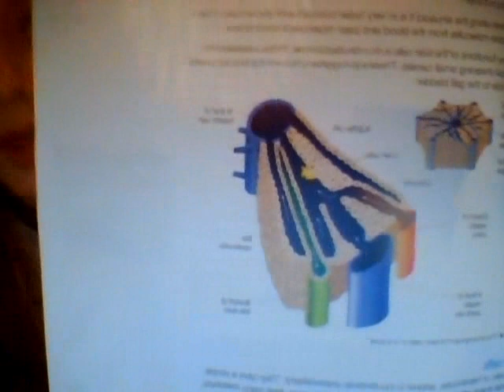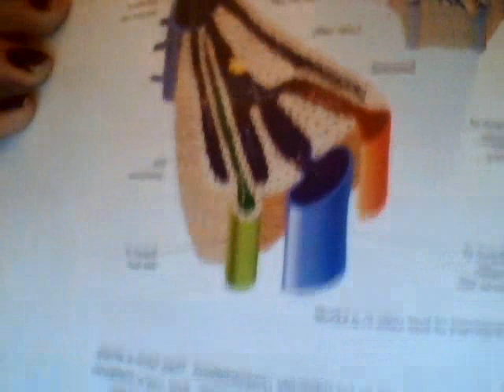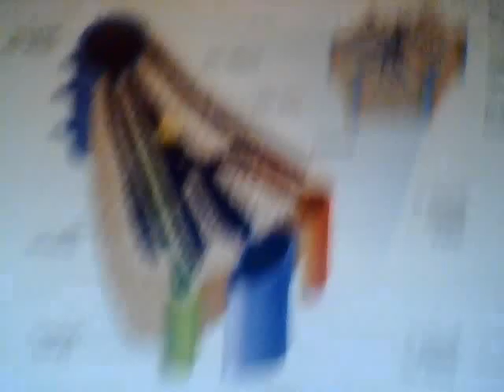Biology Revision A Level-The Liver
-Describe, with the aid of diagrams and photographs, the histology and gross structure of the liver.